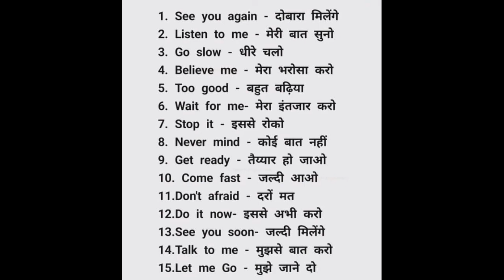30 seconds Daily English Part 12